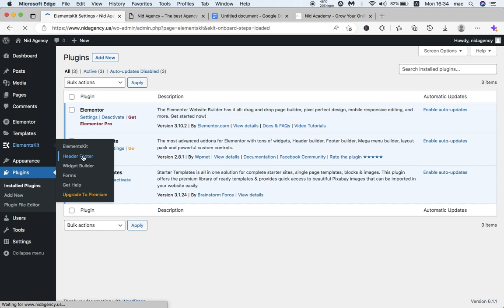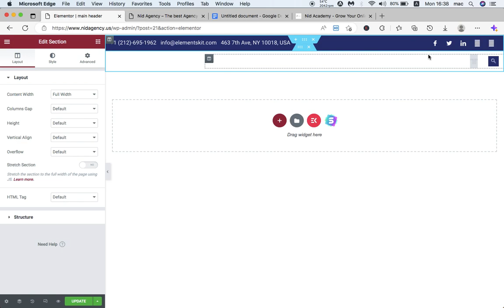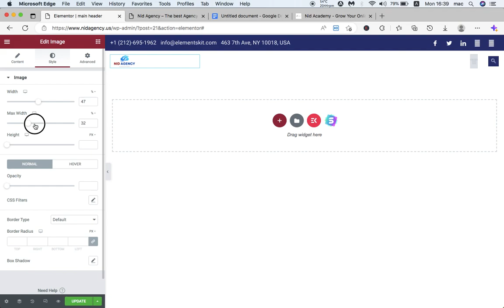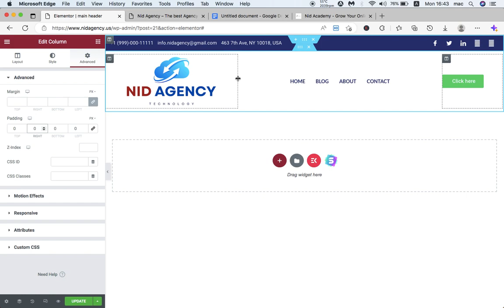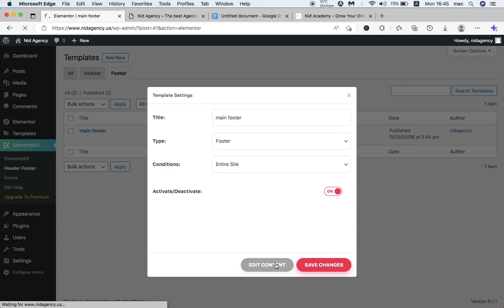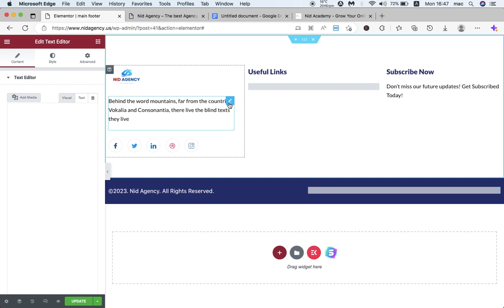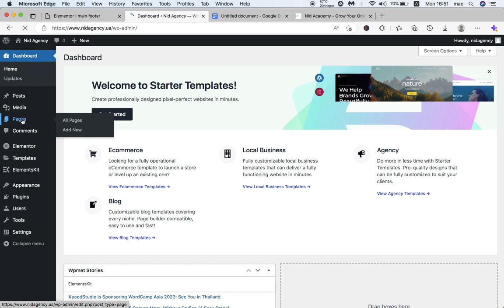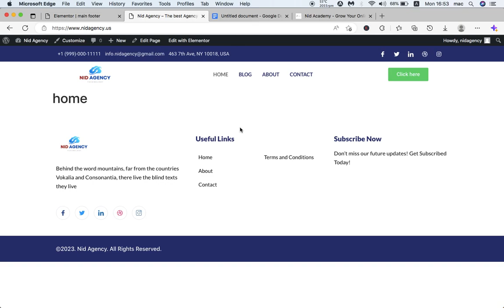WordPress - في ووردبريس Header و footer كيفية إضافة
في هذا الفيديو سوف تتعلم كيفية إضافة اللمسات الأولى لموقعك الألكتروني ما عليك سوى اتباع خطواتنا وإذا لم تفهم شيئًا ، فيرجى إعادة مشاهدة الفيديو وإذا كانت لديك أسئلة ، فيمكنك طرحها في تعليق لا تنسى متابعتنا على وسائل التواصل الاجتماعي ومشاركة المحتوى الخاص بنا
الأدوات التي نستخدمها